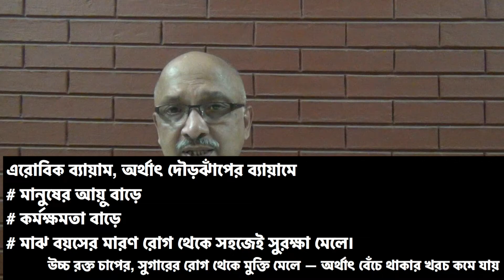Healthy life 6 Physical exercise 3 of 4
An educational media intended for students of primary school.  Media in Bengali language